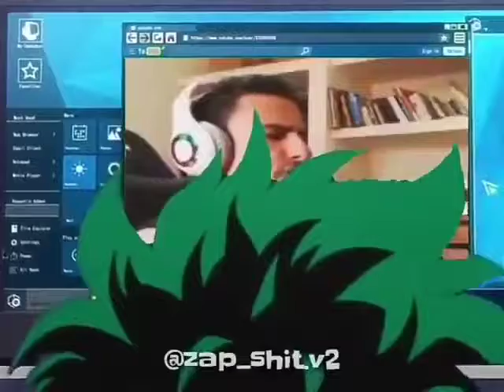Midoriya assistindo super Xandão